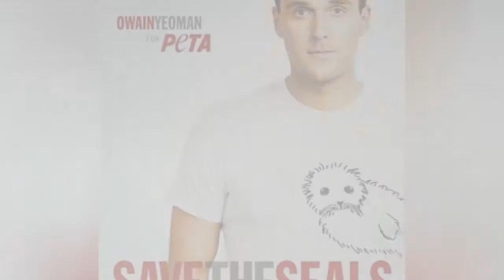Full Cast Of Beerfest Actors/Actresses 🌞 🌝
Beerfest cast list, listed alphabetically with photos when available. This list of Beerfest actors includes any Beerfest actresses and all other actors from the film. You can view additional information about each Beerfest actor on this list, such as when and where they were born. To find out more about a particular actor or actress, click on their name and you'll be taken to page with even more details about their acting career. The cast members of Beerfest have been in many other movies, so use this list as a starting point to find actors or actresses that you may not be familiar with.A list made up of actors like Cloris Leachman and Donald Sutherland.If you want to answer the questions, "Who starred in the movie Beerfest?" and "What is the full cast list of Beerfest?" then this page has got you covered. This cast list of who was in Beerfest includes both lead and minor roles. {nodes}...more
0:00 - Intro
0:00:08 - Jessica Williams
0:00:15 - Robert Douglas Washington
0:00:22 - Audrey Marie Anderson
0:00:29 - Gnter Schlierkamp
0:00:36 - Amber Hay
0:00:43 - Blanchard Ryan
0:00:50 - Cameron Scher
0:00:57 - Candace Smith
0:01:04 - Steven Michael Quezada
0:01:11 - Philippe Brenninkmeyer
0:01:18 - Owain Yeoman
0:01:25 - Ivan Brutsche
0:01:32 - Paul Soter
0:01:39 - Steve Lemme
0:01:46 - James Roday
0:01:53 - Erik Stolhanske
0:02:00 - Ralf Mller
0:02:07 - Kevin Heffernan
0:02:14 - Nat Faxon
0:02:21 - Allan Graf
0:02:28 - Dave Colon
0:02:35 - Jay Chandrasekhar
0:02:42 - Eric Christian Olsen
0:02:49 - Will Forte
0:02:56 - Jrgen Prochnow
0:03:03 - M. C. Gainey
0:03:10 - Willie Nelson
0:03:17 - Cloris Leachman
0:03:24 - Mo'Nique Imes-Jackson
0:03:31 - Donald Sutherland